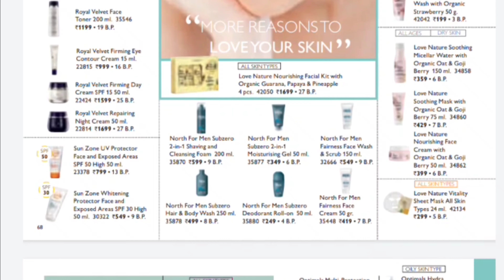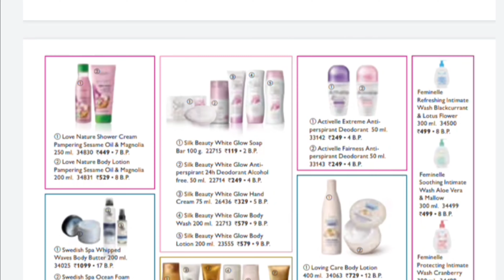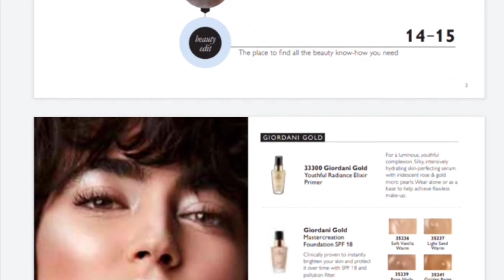October month Oriflame catalogue 2020 | 10th October 2020 catalogue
health and beauty  health and beauty tips, beauty station, health station, oriflame october 2020 catalog, oriflame india october 2020 catalog, oriflame india catalog, oriflame india c10 catalog, oriflame c10 catalog